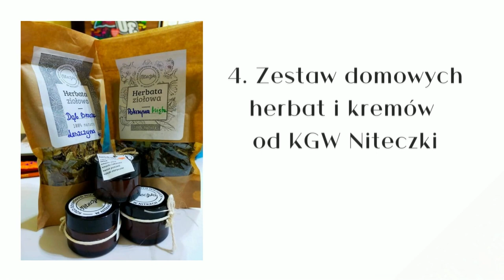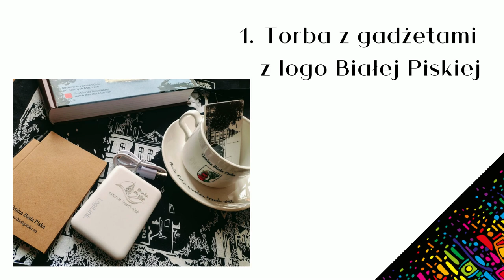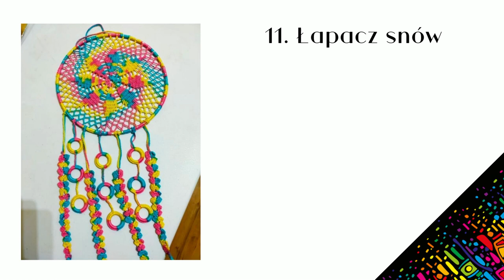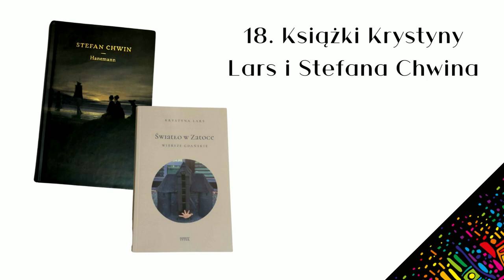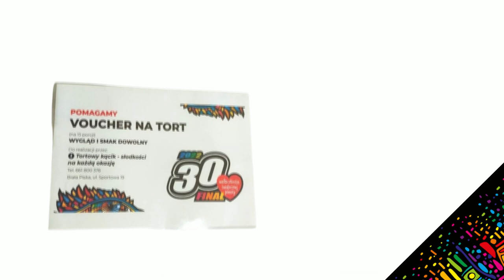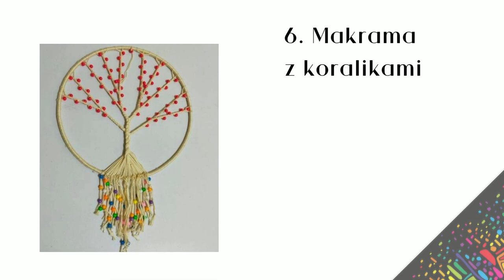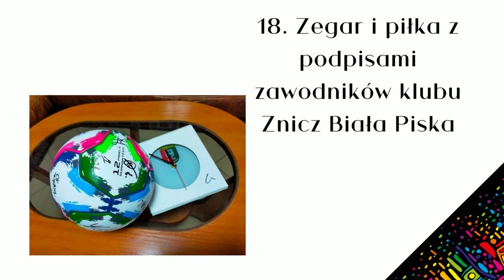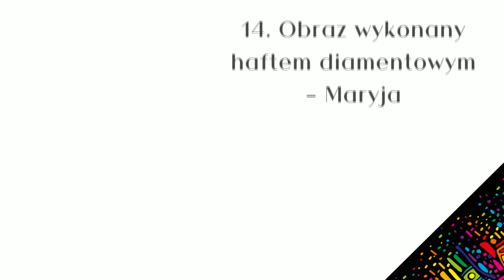Licytacje WOŚP #5637 Biała Piska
link do eSkarbonki sztabu  #5637

DOMINIKA / MIROSLAV